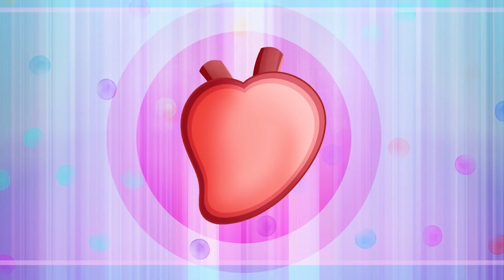Feliz Cumpleaños Y Más Canciones Infantiles Para Niños - Mundo Canticuentos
Te invitamos a que compartas en familia este maravilloso repertorio de las mejores canciones infantiles que tenemos para ti. Aquí encontraras canciones como Happy Birthday, Rompe La Piñata y muchos más éxitos infantiles para el cumpleaños de tus pequeños

Temas:

(00:00) Happy Birthday
(00:34) Rompe la piñata
(02:46) La vaca lola
(04:47) Arroz con leche
(06:45) La granja de mi tio
(09:02) Sol solecito
(11:08) En un bosque de la china
(13:58) Un elefante se balanceaba
(16:53) La vaca lechera
(19:22) Juguemos en el bosque
(20:37) Canción de pinocho
(22:57) Ganas de aplaudir
(24:55) La bruja loca
(26:03) El escarabajo
(28:12) El pájaro carpintero
(29:15) La gallina turuleca
(32:17) Ronda de las vocales
(34:34) La jirafa margarita
(36:32) Pin pon
(38:38) Sapito cantor
(40:38) Mi carrito colorado
(41:59) Estaba el señor don gato
(43:58) Aserrin aserran
(45:12) Sammy el heladero
(47:07) Cucu cantaba la rana
(49:15) La orquesta de los grillos
(51:27) A mi burro le duele la cabeza
(52:44) Ratón japones
(54:49) 5 Lobitos tiene la loba
(56:38) La casa con rasquiña